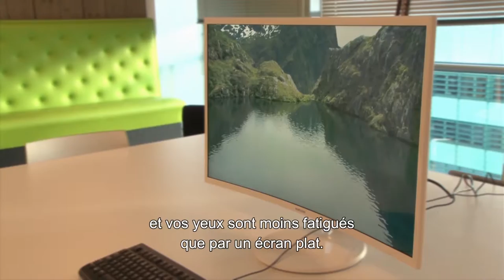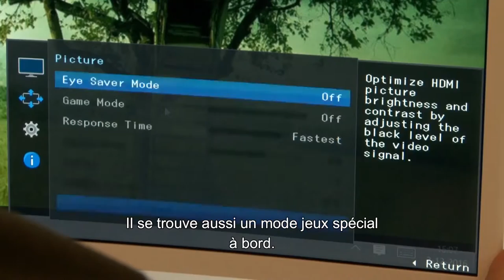Samsung Curved Monitor LC32F391 [FR subs] - EverythingVideo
Dit is de LC32F391 Curved Monitor van Samsung. Een monitor van 32 inch met een curved scherm, een slank design en een speciale game-modus.

Het curved scherm heeft een radius van 1800R. Ieder stukje van het scherm bevindt zich zo op gelijk afstand van je ogen. Volgens Samsung zorgt de curve voor een grotere beleving en worden je ogen minder belast dan bij een flatscreen monitor.

De contrastverhouding van de monitor is 3000 op 1. De VA-paneeltechnologie produceert volgens Samsung een helder en levendig beeld door een contrastverhouding van diep zwart en helder wit. De Curved technologie minimaliseert lichtlekkage aan de rand van het scherm… hierdoor zijn zwarte gedeelten over het hele scherm meer uniform.

Met een dikte van 11,9 millimeter is het gebogen scherm van de LC32F391 ongeveer even slank als een balpen. Dit is ruim twee keer zo dun als eerdere Curved Screen modellen van Samsung. Het scherm staat op een minimalistische ronde voet.

Er bevindt zich ook een special Game-modus aan boord. Deze optimaliseert de schermkleuren en het contrast voor gamen.